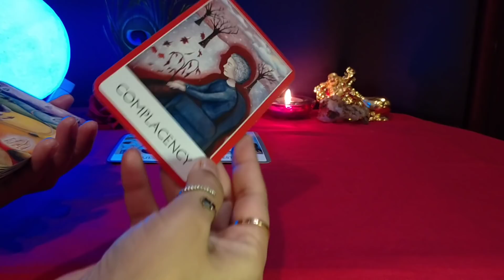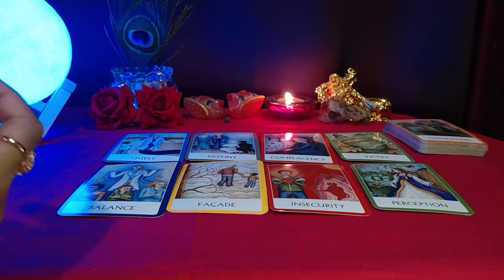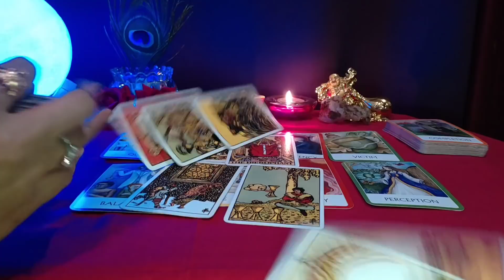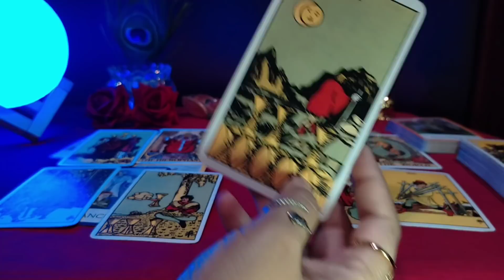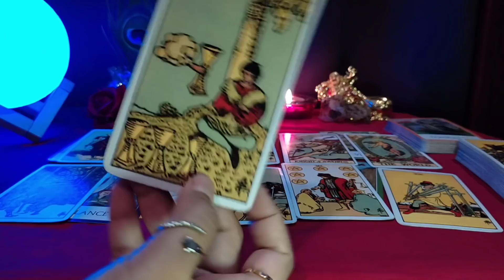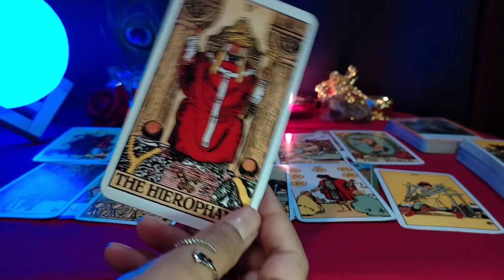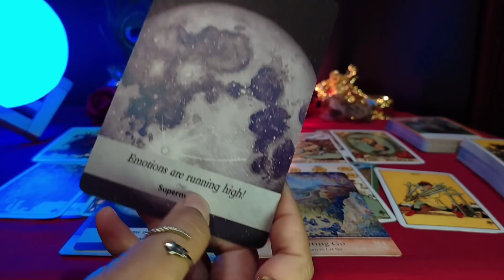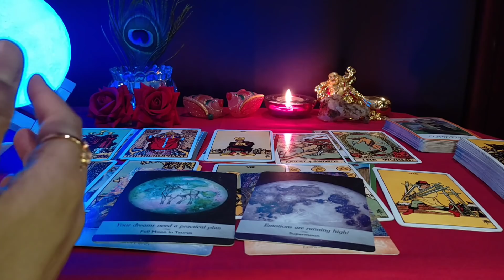Third Party Situation Update❤️Kya he Unki Current Feelings🌟Collective💐😇by 555 Tarot